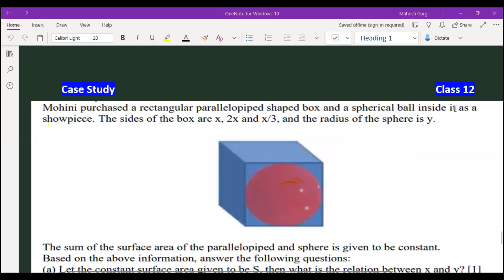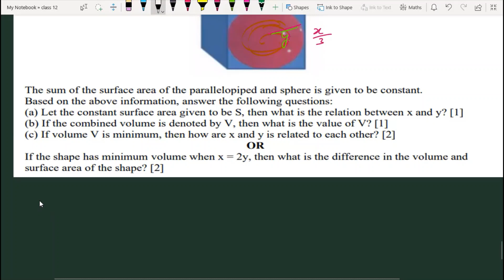Mohini purchased a rectangular parallelopiped | Case Study Class 12 Maths Application of Derivatives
Mohini purchased a rectangular parallelopiped shaped box and a spherical ball inside it as a
showpiece. The sides of the box are x, 2x and x/3, and the radius of the sphere is y.
The sum of the surface area of the parallelopiped and sphere is given to be constant.

Based on the above information, answer the following questions:

(a) Let the constant surface area given to be S, then what is the relation between x and y?

(b) If the combined volume is denoted by V, then what is the value of V?

(c) If volume V is minimum, then how are x and y is related to each other?

CBSE Class 12 Maths Term 2 Board Exams 2022
case based questions class 12 maths
application of derivatives class 12 case study questions
case study on application of derivatives class 12
case study based on application of derivatives class 12
case study based on maxima and minima
case study based on maxima Case Study maxima & minima Class 12 Maths

Join 👇 our

Follow 👇Our

0:00 Read Question Carefully
0:30 Subscribe For Updates